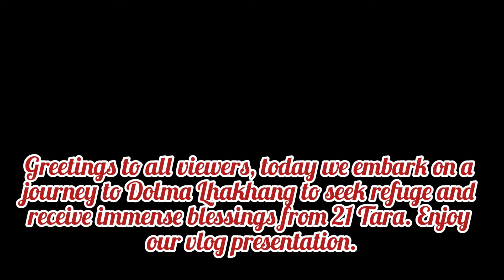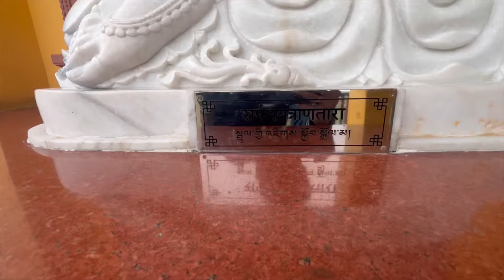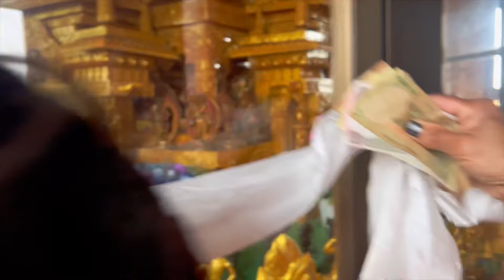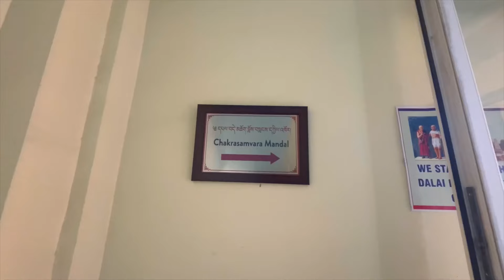Travel vlog:A visit to Tara Devi Temple| Dolma Lhakhang|| Bodhgaya vlog